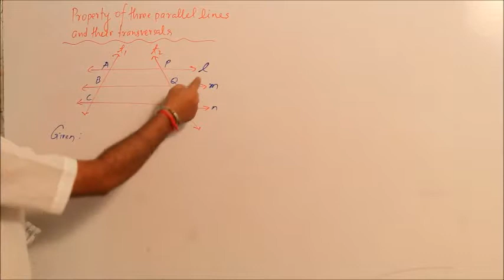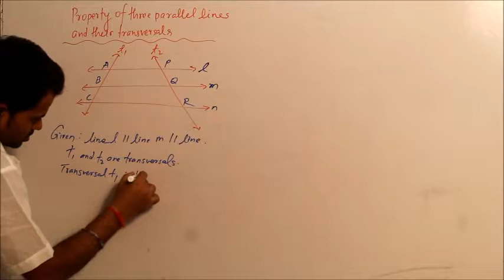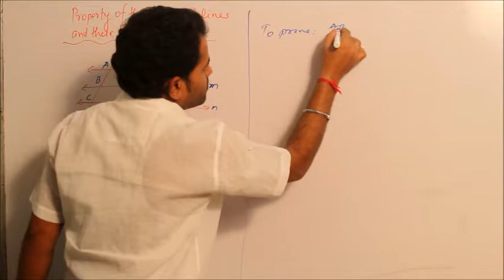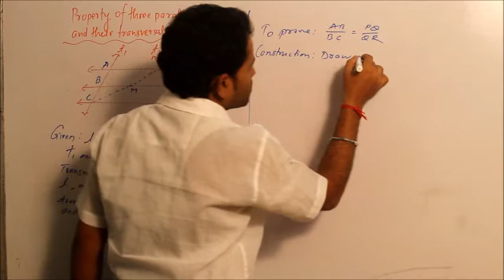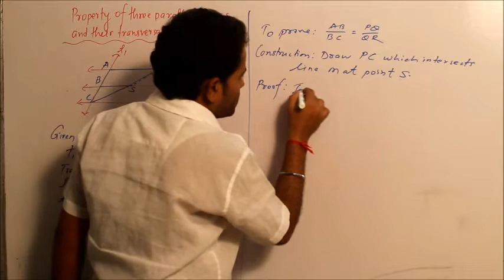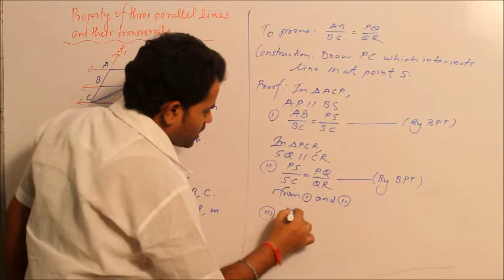SSC THEOREM | THREE PARALLEL LINES | MAHESH PRAJAPATI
In this video we have proved a theorem ie called property of three parallel lines and their transversal.

BPT theorem
Basic Proportionality theorem
10th geometry Basic Proportionality theorem
Basic Proportionality theorem by mahesh prajapati
mahesh prajapati
prajapati mahesh
class 10th geometry theorem
bpt theorem by mahesh prajapati
bpt theorem by mp sir
important theorems of 10th geometry
30-60-90 theorem
theorem of 30 60 90 angles
30 60 90 angles theorem
10th geometry thereom by mahesh sir
maths 2 theorem by mahesh sir
geoemtry theores proof
property of three parallel lines and their transversal
three parallel lines theorem
three parallel lines theorem by mahesh sir